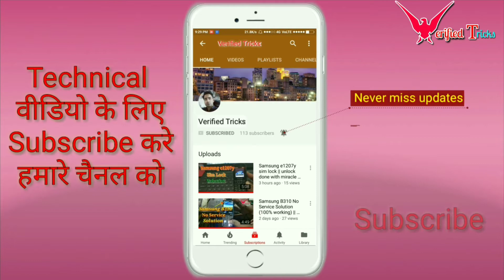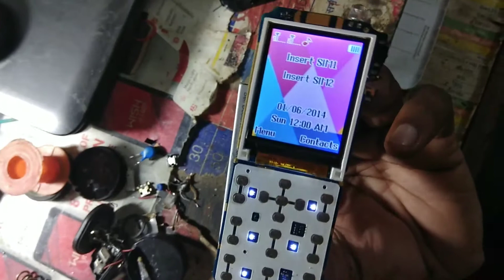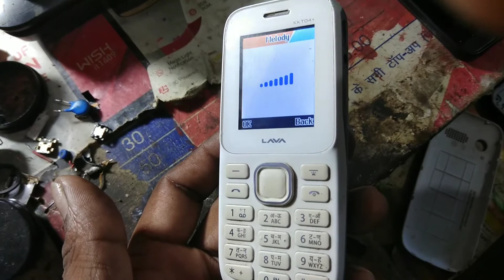Lava kkt04+ headphone problem jumper solution || Verified Tricks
Lava kkt04+ headphone problem solve just! 1 minute must watch this video.

Mobile Reaparing Software And Hardware.